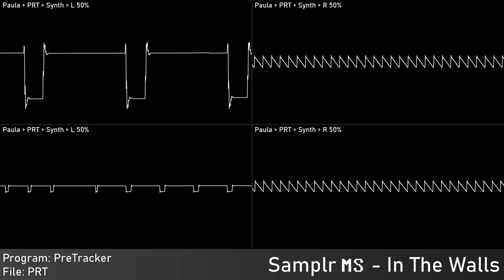[Original] In The Walls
Authors: Me
Of: Moonshine
Year: 2023
Program: PreTracker
 Platform: Windows for Commodore Amiga
Played With: MOS 8364 - Paula
 Stereo Separation: 50%
Source type: PreTracker Project - PRT
Rendered:
 PreTracker: Audio source
 Audacity: Audio capture; Edited audio export
 Corrscope: Video export
 VideoPad Trial: Edited video export